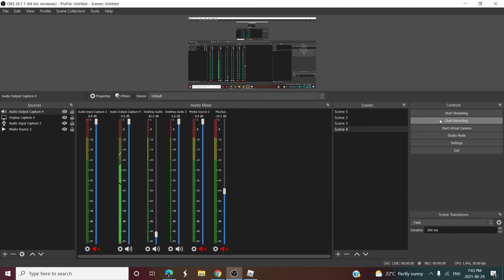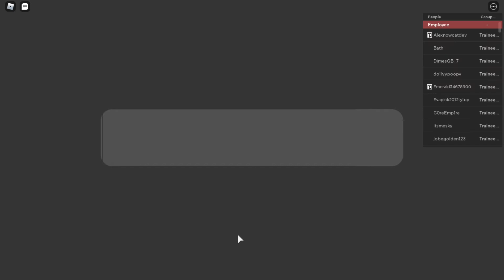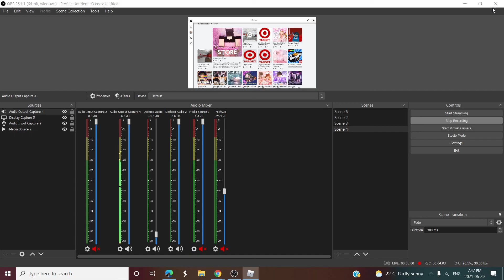The Roblox Target Store Experience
How  will they treat a Karen? Will she get kicked out? SHE wanted her computer fixed?!

Thank you to these youtubers for the idea: Sebee and Craxel

Make sure to sub if you think you would like more videos like this